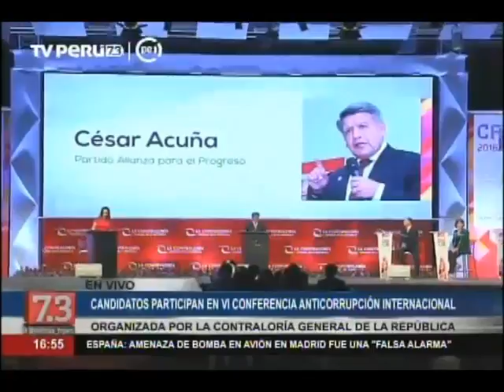César Acuña promete no dar indultos a corruptos y narcos